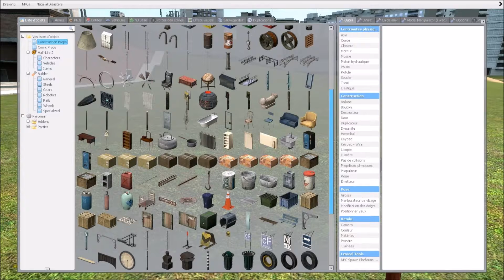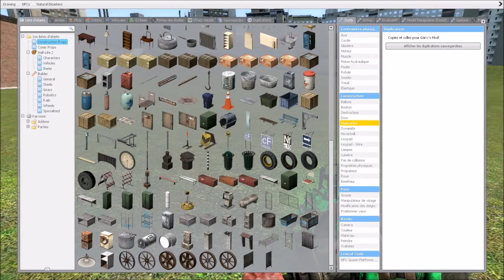les chnikos explique ;) GMOD 13 ep3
Troisième partie sur Garry's mod 13, explication des menus part 1, presentation d'addons part 2

Titre: Garry's Mod
Genre: Indépendant, création, fun
Développeur: Facepunch Studios
Éditeur: Valve
Date de parution: 29 nov 2006